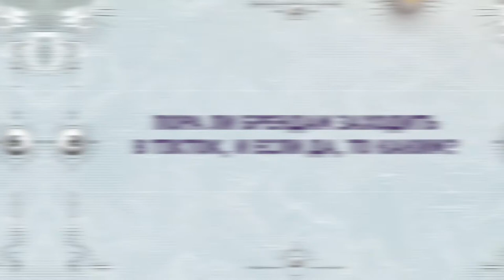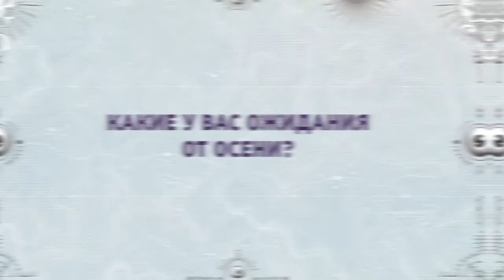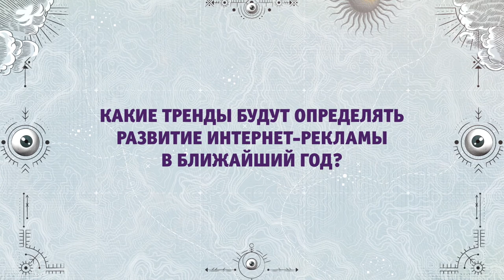«Честность, которая свойственна только людям, проявилась через бренды»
Какие тренды в SMM-продвижении появились с кризисом, пора ли российским брендам заходить в TikTok и что будет происходить с рекламными бюджетами на диджитал-продвижение после периода самоизоляции — в интервью Александра Верещагина, директора по работе с клиентами Catzwolf Digital, на AdIndex City Conference.

Другие видеоинтервью, презентации спикеров и трансляцию AdIndex City Conference можно посмотреть на сайте спецпроекта